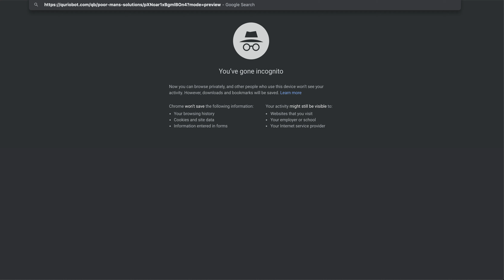Quriobot & Help Scout integration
Demo how  Quriobot can integrate Help Scout as a fallback for the live chat